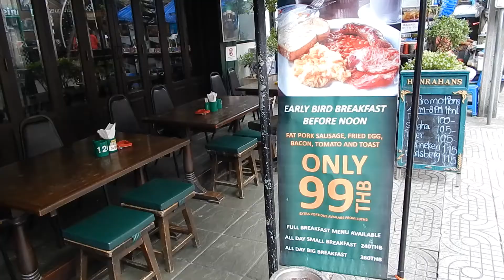Review of Hanrahans Breakfast in Bangkok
This video reviews the Hanrahans Irish Pub breakfast in Bangkok. Hanrahans is an Irish themed pub located on Sukhumvit Soi 4. They serve an early bird breakfast which is featured in this review.
EatSleepBangkok is a Youtube channel dedicated to exploring the cost of living in Bangkok, Thailand.